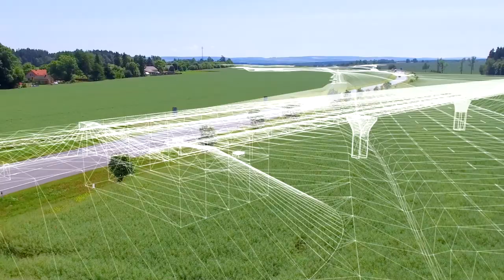Infrastructure reel by Movisio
MOVISIO: Díky pohybu vdechneme život velkolepým infrastrukturním projektům. Modelujeme i ty nejnáročnější plány dopravních řešení, zasadíme je do reálného videa a předvedeme, jak budou fungovat ve skutečnosti.

Movement will breathe life into your large infrastructure and architectural projects. We can model the most demanding transport infrastructures, embed them in real videos and show how they will actually work.